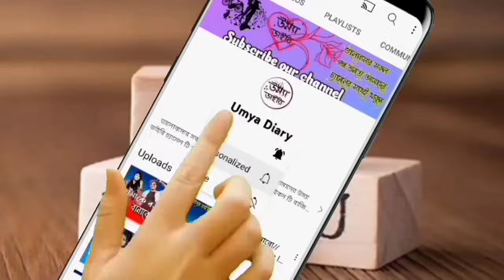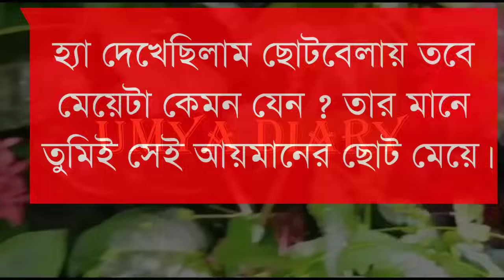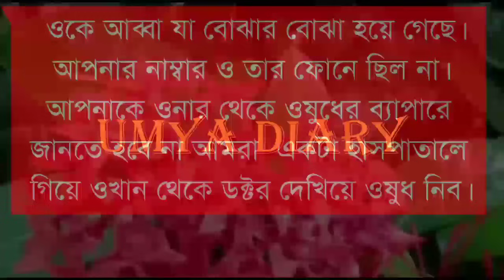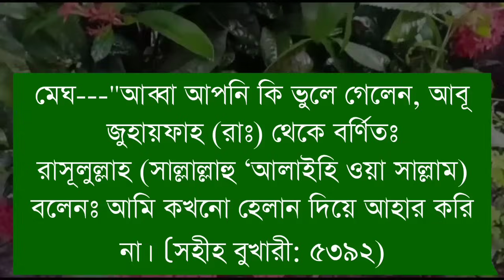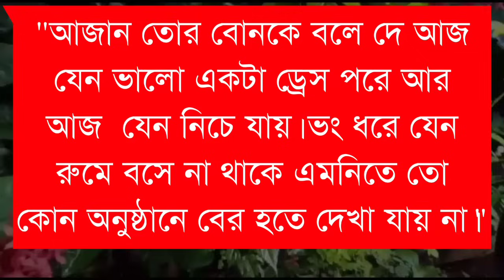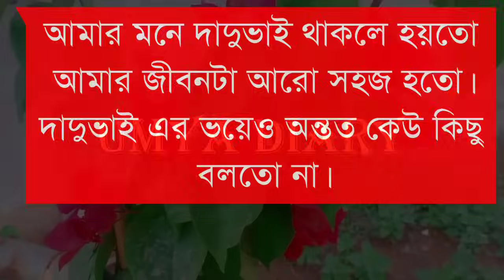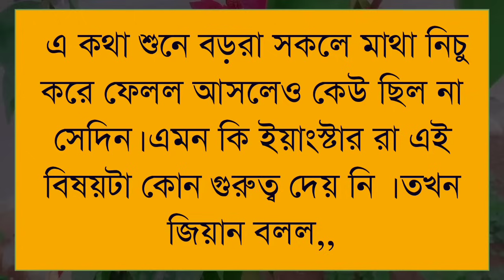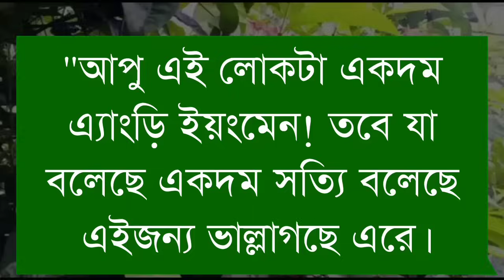Dhusor ranga megh// ধূসর রাঙা মেঘ// Part:1// A romantic love story// Ft:- Himu&Noyonika// Umya diary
✔•Voice: Samim& Shonalika& Himu& Jayanta& Afridi& Anu& Minhaz& Umya& Tania& Sagir& Urmi& Md sagor& Ahmed nil& Emon& Munna& Mehnaj& Adriy& Poulumi& Proma& Sagor& Tamim& Sumu& Shampa& Meher& Nil& Prottasha& Natisha& Mostafiz& Jakir& Sondya& Akash& Sakil& Saheb& Nupur& Anuska& Borsha& Tiya& Shreya& Moushumi& Labiba

✔• Thumbnail Edit: Me(Umya)
✔• Video Edit: Mostafizur& Me(Umya)
✔• Music Edit: Me(Umya)

umiya dairy

 umya diary

 uma dairy

 apon diary

 premer kotha

 উম্যা ডাইরি

 uma diary

 প্রেম ফাল্গুন

 umya dairy

 apon dairy

 বেসামাল প্রেম

samim voice

 diary

 gopal bhar

 mehnaz diary

 priya dairy

 rimi dairy

rimi diary

 riya diary

 sonalika diary

 umme diary

 বেসামাল পেম

 মন ফাগুন

 umiya dairy

 love story

 umya diary

ভালোবাসার গল্প

 romantic golpo

 bhalobashar golpo

 umya dairy

 valobasar golpo

 khokon diary

 apon diary

 লাভ স্টোরি

 sonali diary

 uma dairy

 পিচ্চি বউ

 golpo

romantic story

 খোকন ডাইরি

 premer kotha

 premer golpo

 bhalobasa golpo

 apon dairy

 sonali dairy

 female golpo

প্রেমের গল্প

 গল্প

 uma diary

 anonna story

রোমান্টিক গল্প

 sonalika diary

 pichi bou

 khokon dairy

 faruk's voice

 picchi bou

 valobashar golpo